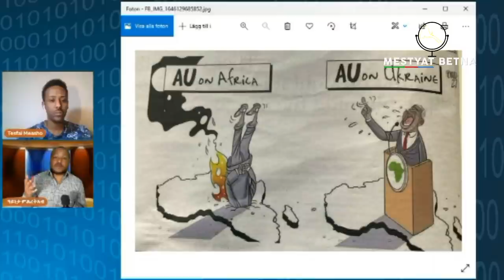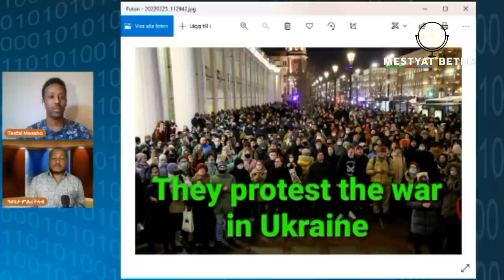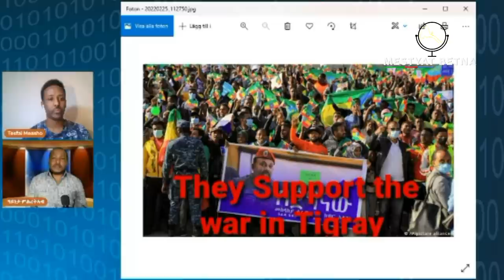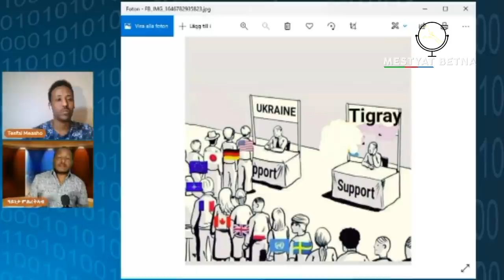Mestyat Betna | "ነቲ ክንገጥሞ ንደሊ ስርዓት ንጥምተሉ መነጸር ተፈላልዩ'ሎ" ዓይነታ ምሕረትኣብ| ካልኣይን መወዳእታን ክፋል